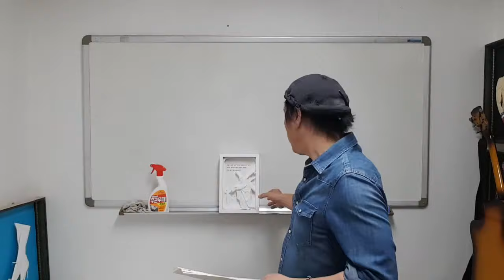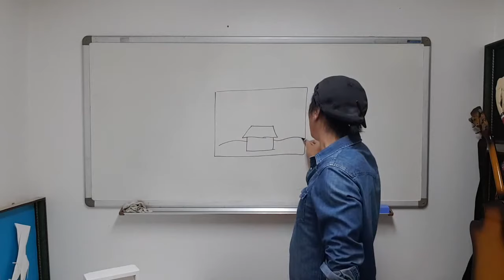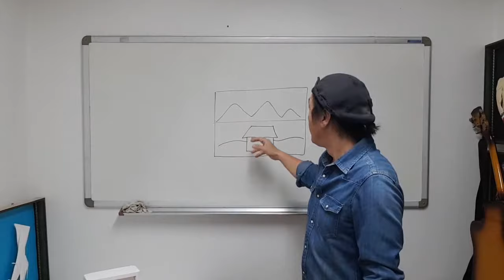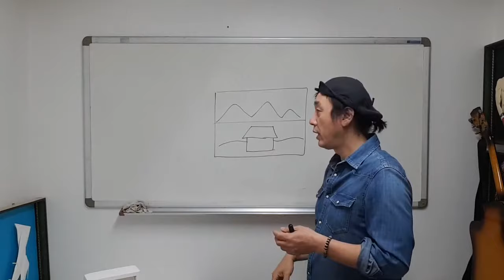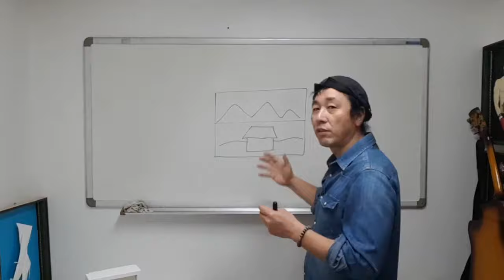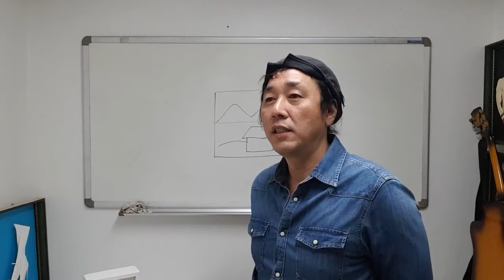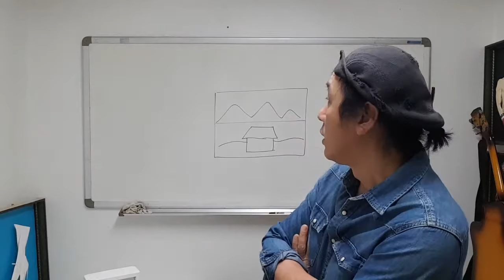온라인 강좌,골고다 언덕 페이퍼 라이트 박스 [songhun paper art,paper sculpture]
수강생 교육자료 골고다 언덕(paper light box]